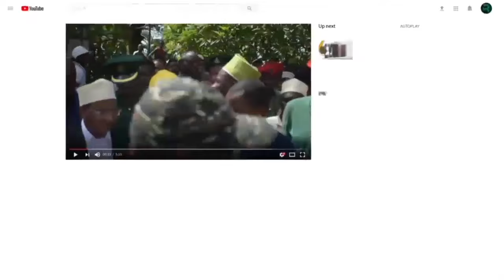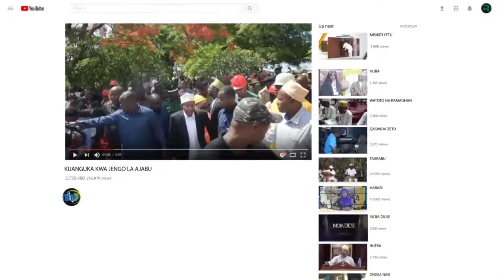JUKWAA LA PAMOJA KURAHISISHA UPATIKANAJI WA HAKI ZANZIBAR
Naibu Katibu Mkuu Ofisi ya Rais katiba, sheria, Utumishi na Utawala bora anaeshughulikia Katiba na Sheria MHE. MZEE ALI HAJI amesema uanzishwaji wa jukwaa la pamoja la taasisi za haki jinai itasaidia kutatua changamoto za Taasisi hizo na kuongeza ufanisi katika upatikanaji wa haki za wananchi.
Akizungumza mara baada ya kukutana na Maafisa wa Jeshi la Polisi Kamisheni ya Zanzibar huko Makao Makuu ya Polisi Zanzibar kujadili kuhusu Jukwaa hilo MZEE amesema Ofisi ya Rais katiba, sheria, Utumishi na Utawala bora inaamini kwa kushirikiana kwa Taasisi hizo watamudu kutatua changamoto zinazokwaza utekelezwaji wa sheria.
INSERT MHE. MZEE ALI HAJI NAIBU KATIBU MKUU OFISI YA RAIS KATIBA, SHERIA, UTUMISHI NA UTAWALA BORA ANAESHUGHULIKIA KATIBA NA SHERIA …..
Nae Naibu Mkurugenzi wa Upelelezi wa Makosa ya Jinai, Naibu Kamishna wa Polisi DCP. ZUBERI CHEMBERA kwa niaba ya Kamishna wa Polisi Zanzibar amesema Jukwaa hilo litalisaidia Jeshi la Polisi kurahisisha utekelezaji wa kusimamia haki.
INSERT DCP. ZUBERI CHEMBERA NAIBU MKURUGENZI WA UPELELEZI WA MAKOSA YA JINAI ……